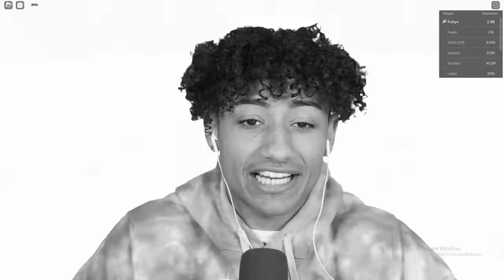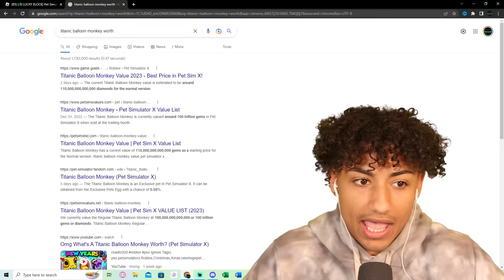I HATCHED The HUGE TITANIC BALLOON MONKEY In Pet Simulator X!!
I HATCHED The HUGE TITANIC BALLOON MONKEY In Pet Simulator X!! This video is PRETTY CRAZY and FUNNY. Make sure you watch the whole video to find out what happens.

--Socials--